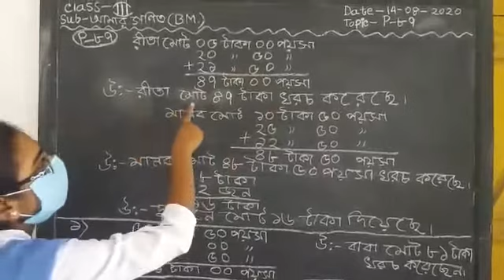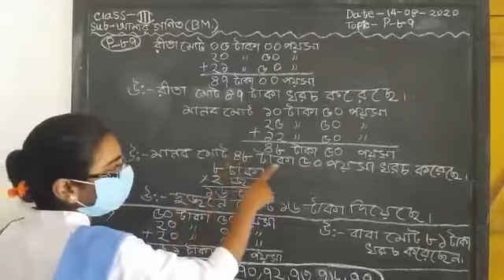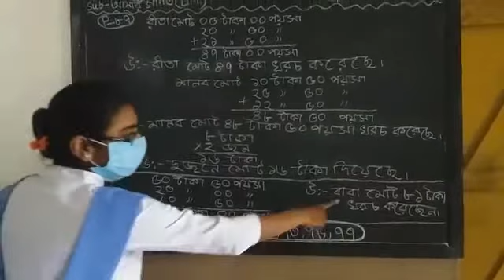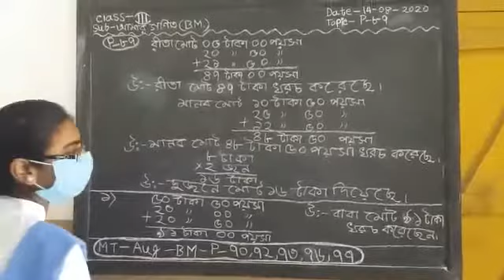CLASS - III - MATHEMATICS-20-08-20-- Kakoli & Pritha